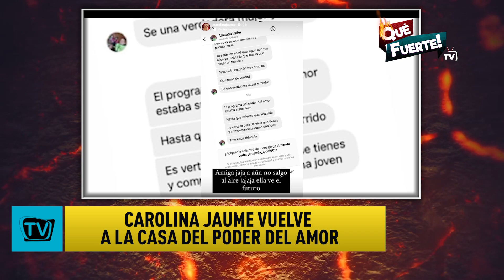CAROLINA JAUME DE REGRESO AL PODER DEL AMOR 🔥 QUÉ FUERTE TV!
Entérate de la mejor farándula del Ecuador en Qué Fuerte Tv!  😉